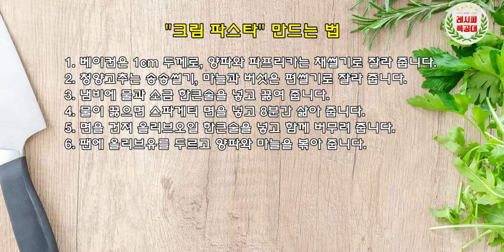느끼하지 않고 고소한 크림파스타(Cream pasta) 만드는 법! 시판소스를 이용해 쉽게 만들어 보세요~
고소하고 부드러운 맛에 매콤한 맛이 살짝 더해진!
시판소스로 더욱 간단하게 만드는
"크림파스타" 만드는 법을 소개합니다.
(Cream Pasta)

집에서 간단히 만들수 있는 면요리 중에
쉽게 도전하기가 어려운 메뉴가 바로 파스타 입니다.

하지만, 시판소스를 활용하면 정말로 간단! 합니다. ^^

매운고추를 넣어 느끼하지 않고 매콤하고 고소한 맛!
베이컨으로 고소함을 더해 주었습니다!

영상과 함께 맛있는 "크림파스타" 만들기 도전해 보세요~